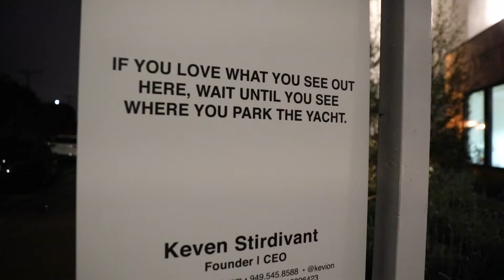2021 Holiday Party - The Perry Group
The Perry Group 2021 Holiday Party: Luxury to Your Doorstep. Exotic and Luxury Car Brokerage and Concierge Firm